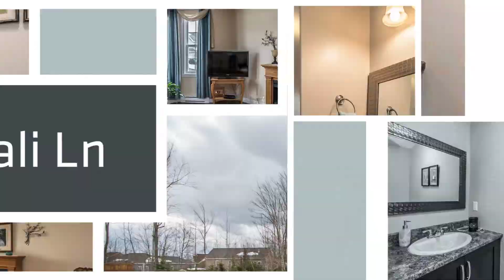121 Kali Ln by Kim MacLeod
121 Kali Ln by Kim MacLeod